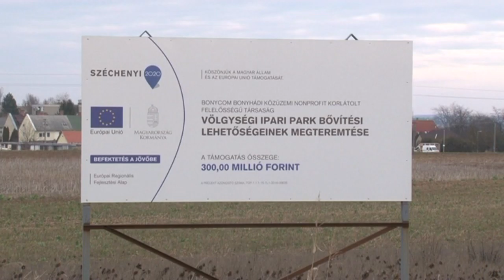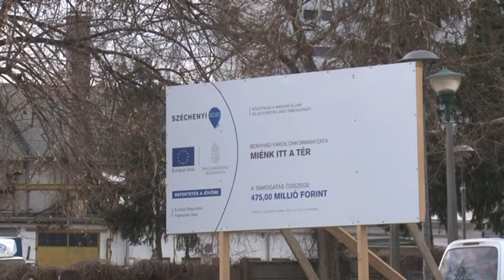Bonyhádi fejlesztések 20180202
Bonyhádi fejlesztések